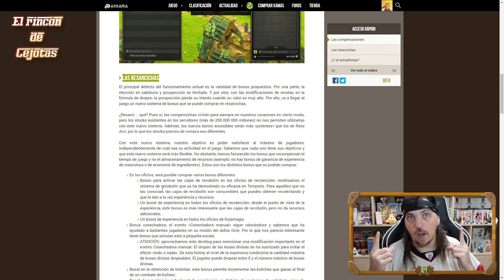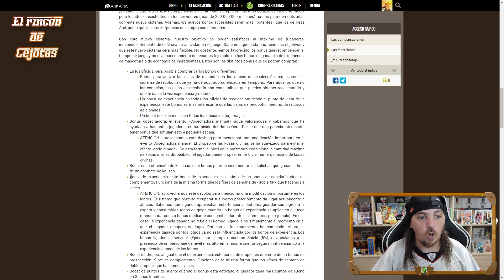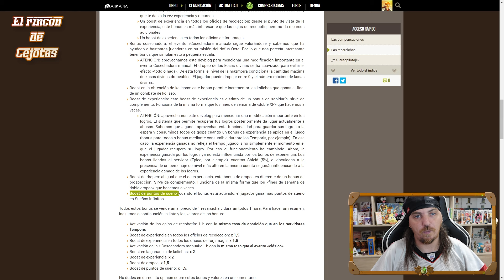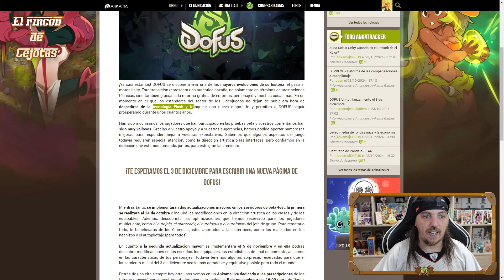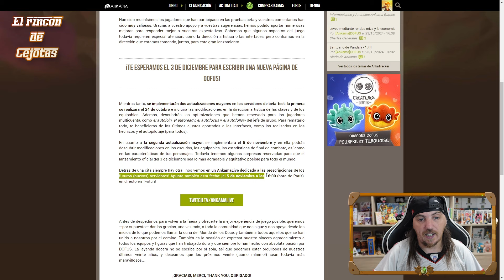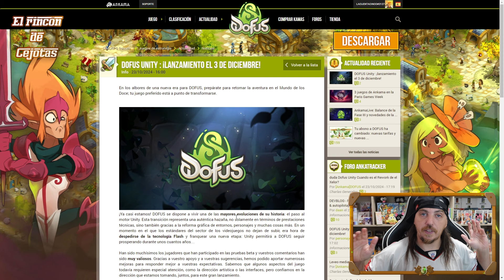[DOFUS Unity] Fecha de salida + autopilotaje free